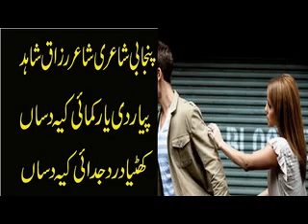punjabi sad poetry status l sad love heart touching punjabi shayari status l vioce waqas pannu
Punjabi Poetry Punjabi Folk Tales Punjabi Entertainment Video on my channel This is pure desi punjabi channel please subscribe my channel collection of Punjabi folk tales punjabi village story punjabi lok kahaniyan was compiled from the narratives of people from various parts of the province of Punjab, Pakistan. These tales form a part of the cultural and literary heritage of the subcontinent of South Asia, a region believed to be the birthplace of folk stories from around the world.
Punjabi Poetry allows listener to express their inner feelings with the help of beautiful poetry. Punjabi shayari and ghazal is popular among people who love to read good poems. You can read 2 and 4 lines Poetry and download Punjabi poetry images can easily share it with your loved ones including your friends and family members. Up till, several books have been written on Punjabi Shayari in Urdu. Ghazal readers have their own choice or preference and here you can read Punjabi poetry in Urdu & English from different categories.

Punjabi Poetry – No matter where you belong to rich culture always grabs the attention of people towards it. Pakistan’s populous region Punjab possesses rich culture. It implicates deep influence on the natives and language bearers worldwide. Punjabis are happening, energetic, and culture oriented. They give equal importance to their language, food, literature and poetry. You simply can’t miss the significance of sad & Punjabi romantic poetry. Since ancient times, Punjabi poetry has made a deep mark on its natives through the magical verses of Waris Shah and Bulleh Shah.

Punjabi Poetry has gained lots of love and appreciation from audience due to its strong meanings and lyrics. The Punjabi poetry and Punjabi Shayari collection of well-known Punjabi poets are cited and narrated at various places. From time to time, Punjabi poetry has also revolutionized and numerous modern Punjabi writers and poets tasted full freedom to express their self provoking thoughts by critics and menacing. Punjabi Sufi poetry considers the ideal Punjabi mystic poetry of all time that gives an inspiring teaching to the reader. This section of Punjabi Poetry and Punjabi Shayari shares a food of thought for all. So, do not hesitate to share your ideas and comments about Punjabi Poetry with the world.

Find latest and iconic collection of Punjabi Poetry and Punjabi Shayari, which includes sad and punjabi romantic poetry, and funny Punjabi poetry. You read and share some of the remarkable Punjabi poetry collection from the intellect of Waris Shah, Bulleh Shah, Amrita Pritam, Faiz Ahmed Faiz, Anwar Masood, Mushtaq Ahmed Yousafi to name a few. You will read vast collection of renowned Punjabi Poetry and Shayari online by various poets on HamariWeb. You can read, share and submit punjabi romantic poetry and sad Shayari on youtube

Heart Touching  Punjabi sad Poetry || punjabi sufiana kalam  || sad motivation  ||

punjabi sad poetry
sad poetry
punjabi poetry
Punjabi shayari
punjabi afsana
punjabi kahania

waqas pnnu
bulleh shah
Maan boli
Punjabi channel
Romantic shayari
Punjabi poetry
Punjabi mushaira
Punjabi shayari
Shayari
Punjabi
Punjabi videos
Motivational speaker
Bulleh shah
Bulleh shah videos
Motivational videos
Muhammad bakhsh
Sufiana kalam
Kalam sharif
Best kalam
Mian muhammad bakhsh
Kalam
Kalam mian muhammad bakhsh
Punjabi shayari
New punjabi kalam
Punjabi kalam
Kalam in punjabi
Punjabi culture
Punjabi poet
Punjabi poetry
Punjabi poetry sad
punjabi folk story
punjabi kahainyian
punjabi story